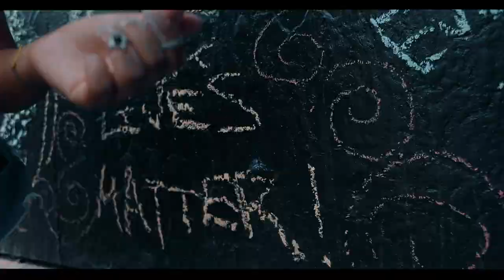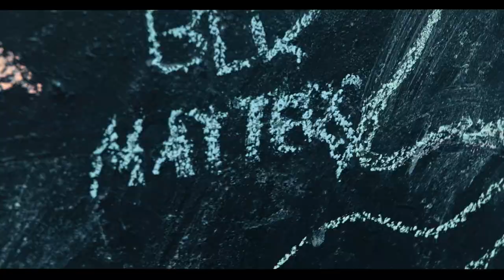Excuse Me by Mr. L & J Cue Capone (Official Music)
This video was produced while artists and teenagers created a mural to celebrate @dopemomsclub initiative to teach the children in Brooklyn how to protest and what it means to protest. The song was written by J Cue Capone and Mr. L to highlight how social bias is unfair and should not be used as a tactic to judge people.

Official Music Video by Mr. L & J Cue Capone performing “Excuse Me” – from the album titled 'It Starts Now' released on October 6th 2020